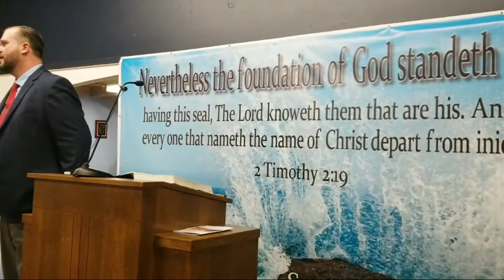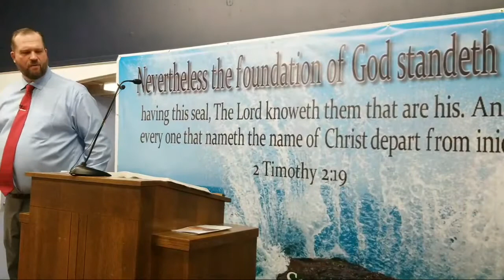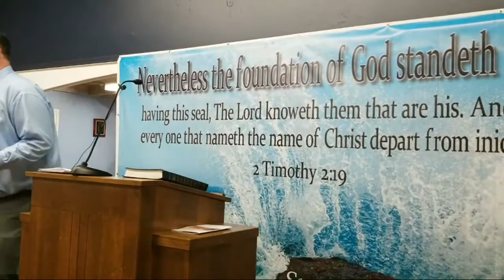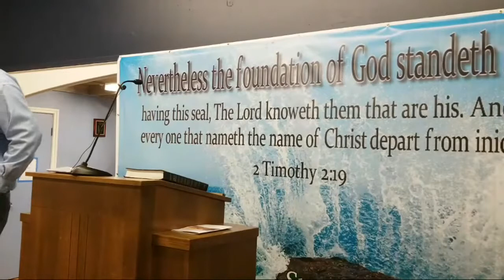The Spirit Of Fear Pastor Pastor Thompson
Why Christians have nothing to fear and should not be afraid.